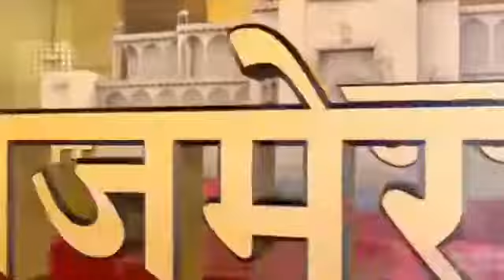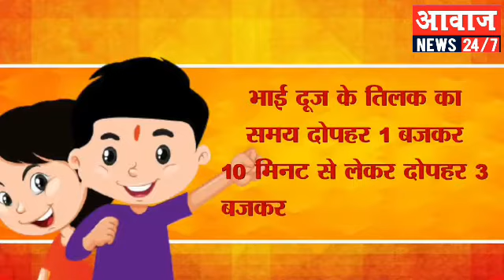Bhai Dooj 2020:- भाई दूज पर तिलक के शुभ महूर्त से लेकर जाने सब कुछ